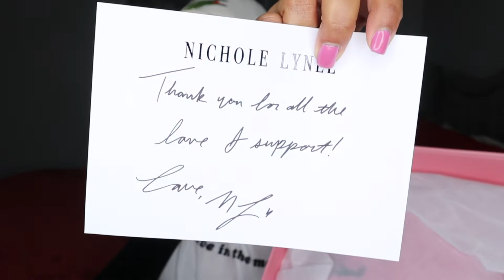have you supported a black owned brand yet NL unbkoxing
PRODUCTS USED